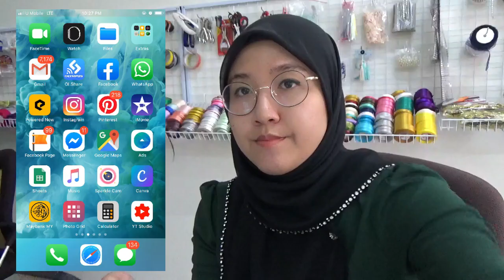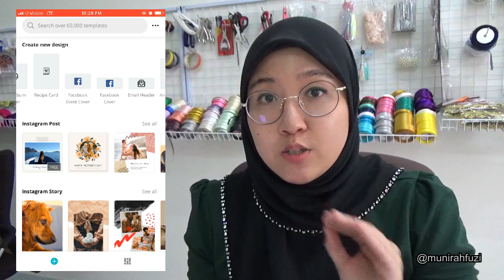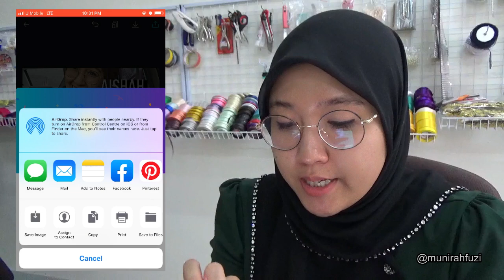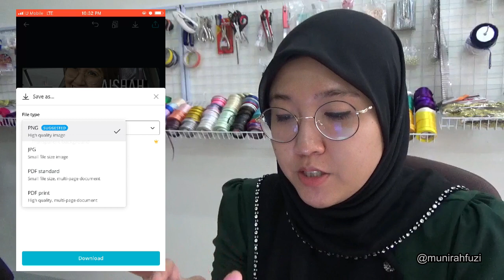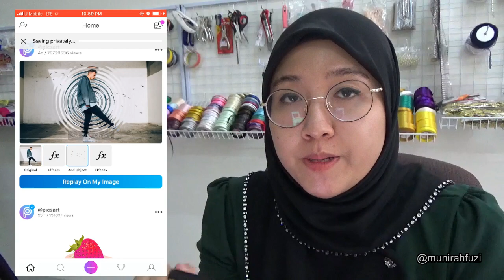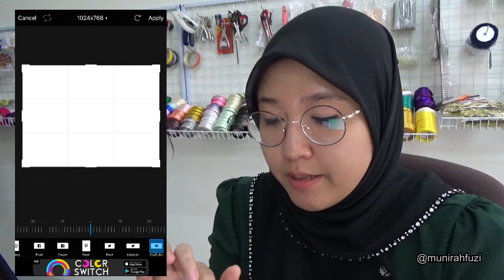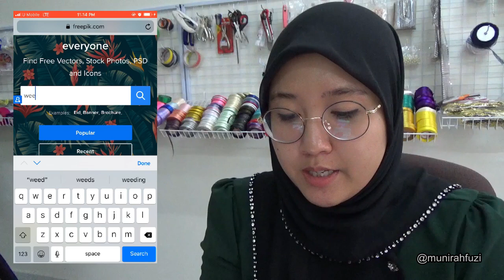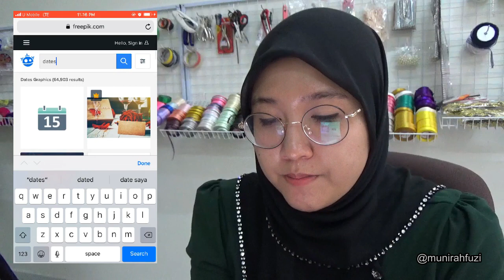BEST PHOTO EDITING APPS 2019 | CARA EDIT PHOTO LIKE PRO 2019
Kali ni aku share BEST PHOTO EDITING APPS 2019. memang mudah sangat guna apps ni,

CANVA
PICS ART
FREEPIK.COM

Follow instagram aku di link ni tau, jangan lupa Subsribe!